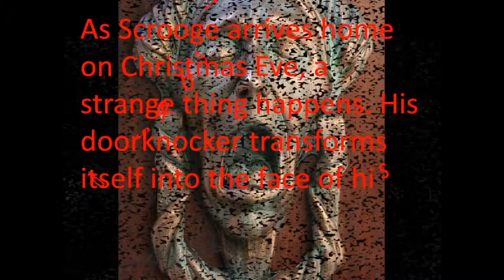A Christmas Carol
This video is an introduction to a course on A Christmas Carol by Charles Dickens